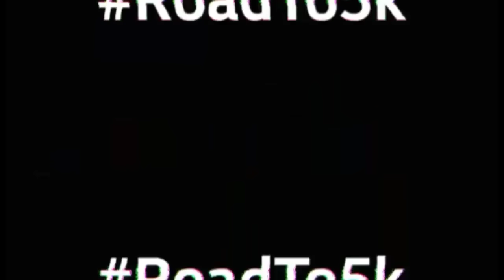Samoa Joe Savage Promos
All WWE programming, talent names, images, likenesses, slogans, wrestling moves, trademarks, logos and copyrights are the exclusive property of WWE, Inc. and its subsidiaries.